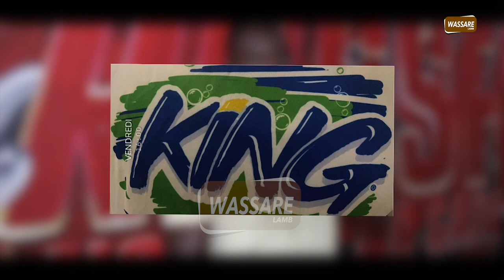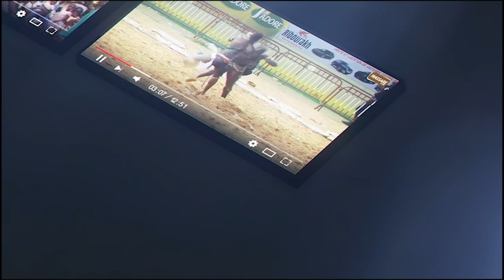Tousse : Ndiouk bou nékh entre Ndiaye Tine et Tapha Tine lors de son combat contre Guiro Seras